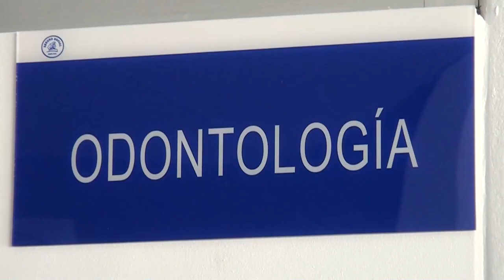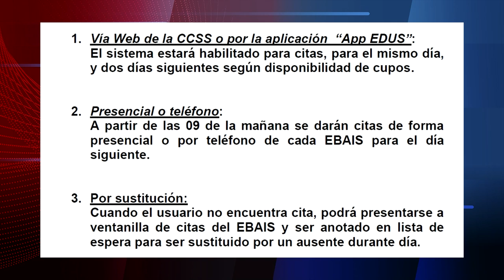Desde el lunes 16 de enero entran en vigencia cambios para tramitar citas en los EBAIS